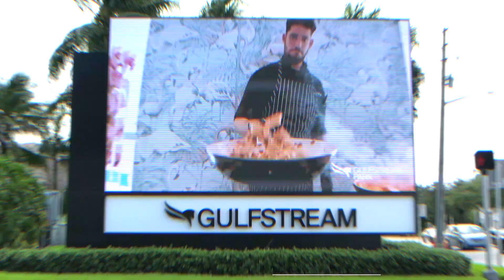Aventura, Florida: Sky Lake Neighborhood & Surrounding Amenities